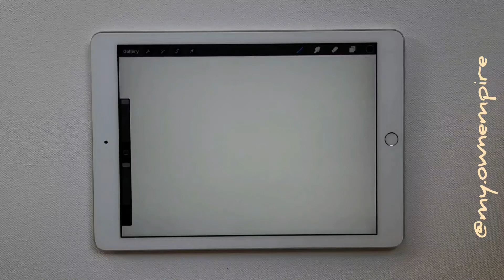Procreate illustration // digital art // Tutorial video // illustration art // drawing